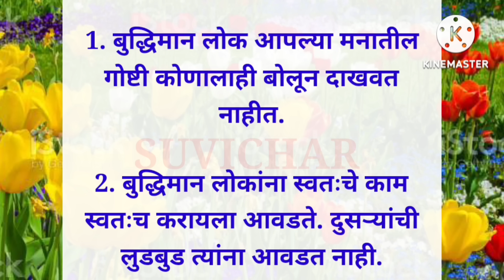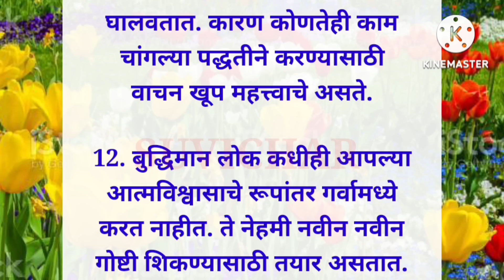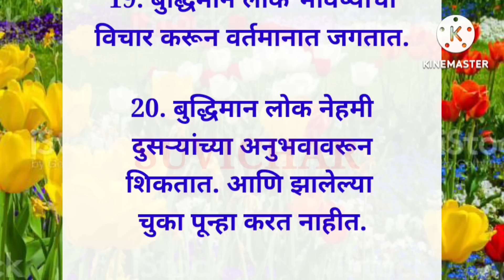बुद्धिमान लोकांच्या चांगल्या सवयी